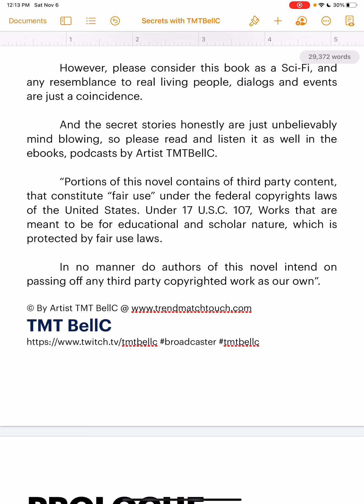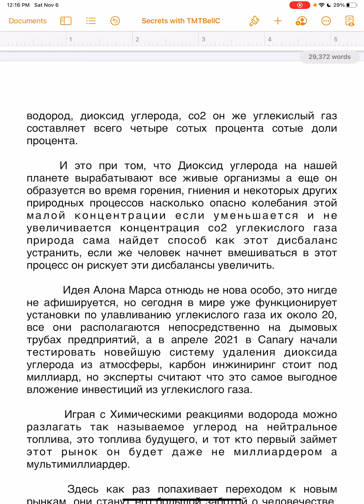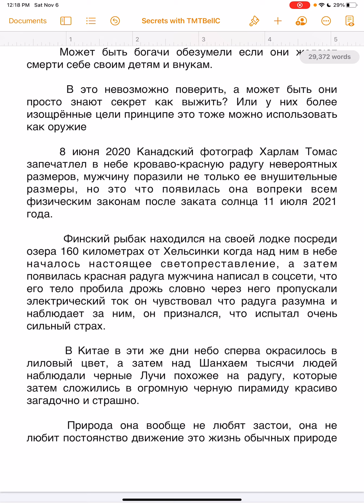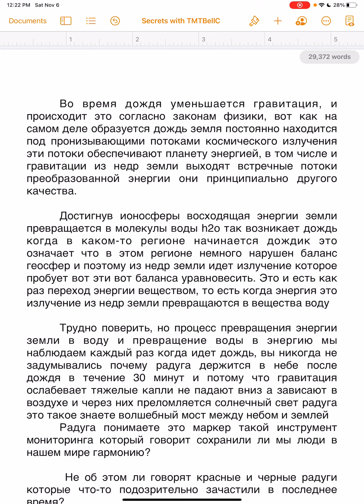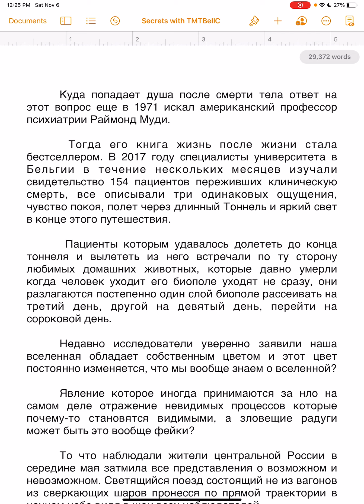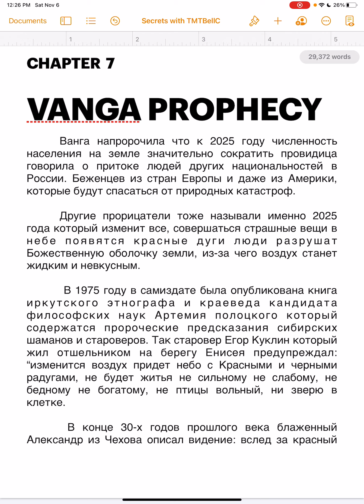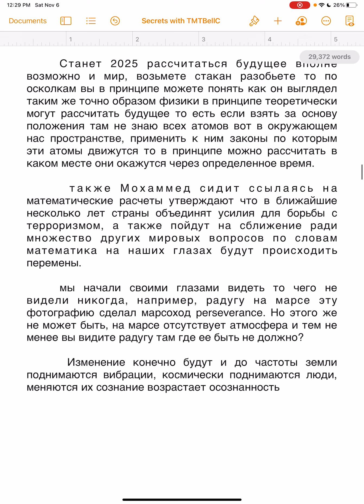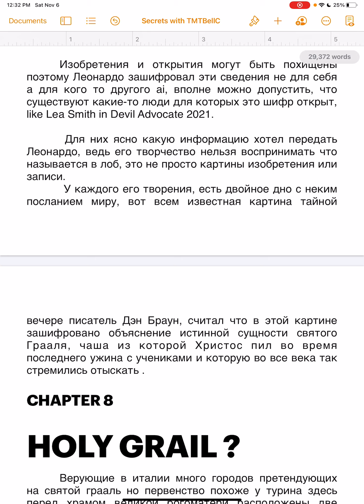Secrets by TMTBellC Where do souls go? part six Russian